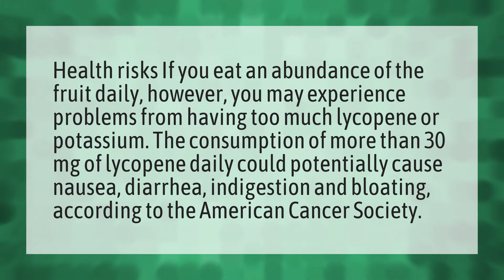What happens if you eat too much watermelon?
Watermelon Sugar • What happens if you eat too much watermelon?